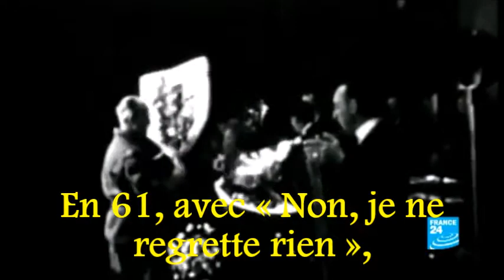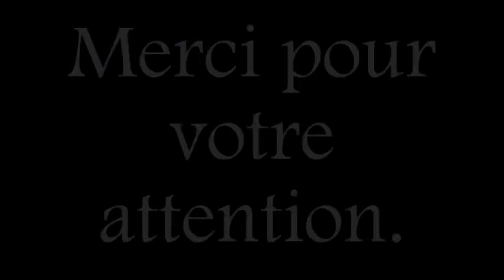50 ans de vie en Piaf (sous-titres)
"Pour la chanson, elle est née, pour la chanson, elle mourra." La vidéo que je présente est un court extrait de la vie d'Édith Piaf. Elle était une chanteuse française, dont la vie était une route de nombreux trous, mais son
succès musical lui a permis de tout surmonter. Détentrice d'une voix inégalable, Édith continue de marquer fortement la culture française.